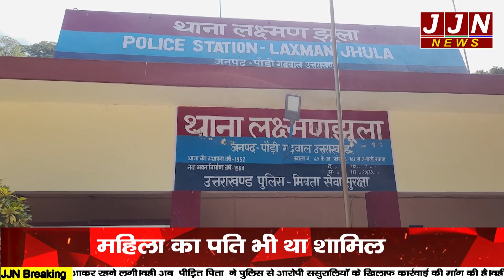इन दो खबरों को अगर देख लिया मातम बन जाएगी होली की खुशियाँ || JJN News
Research/Script - Vaishali Sharma
VO - Shilpa Negi

JJN News Nainital,
JJN News,